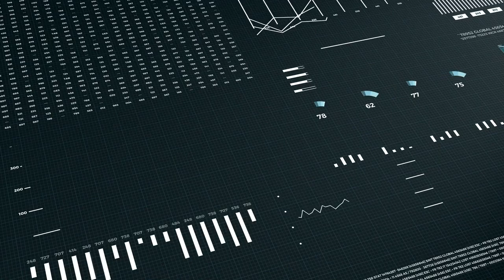Thales at 600Minutes Information and Cyber Security 2021, Sweden (Spotlight)